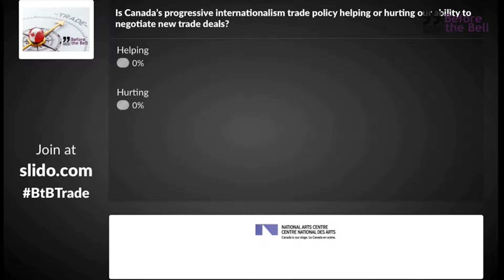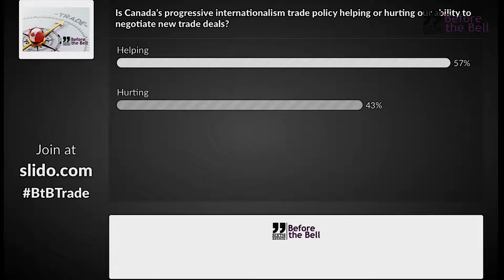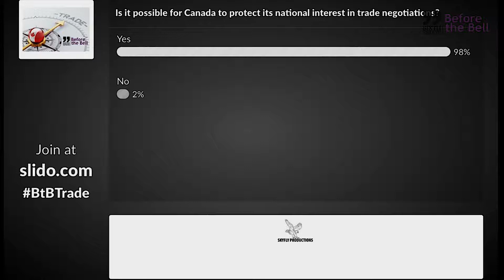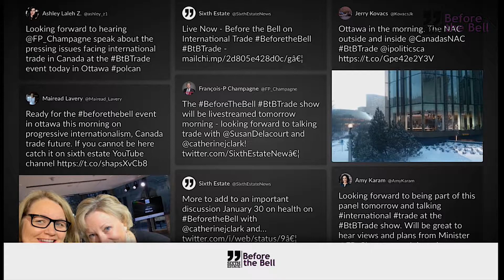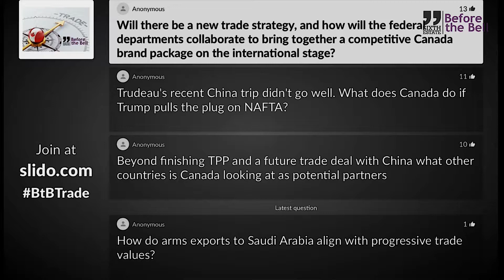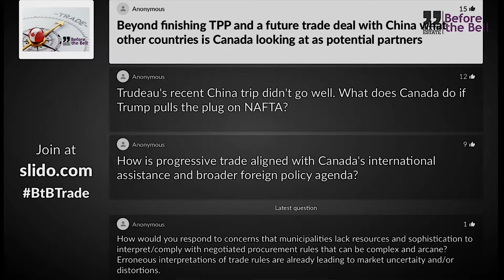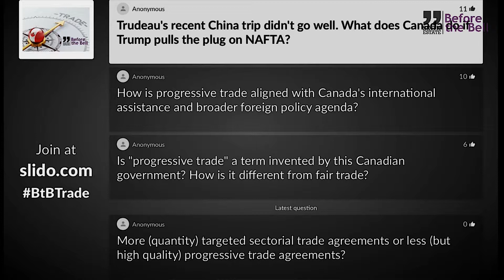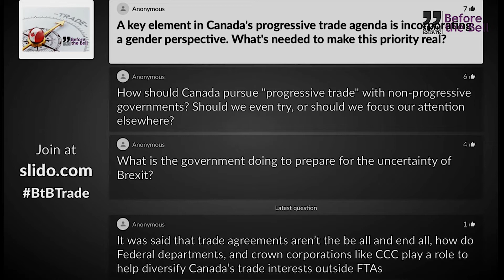Jan. 16 Before the Bell - Progressive Internationalism: Canada's Trade Future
Before the Bell co-hosts Catherine Clark and Susan Delacourt discuss the pressing issues facing international trade in Canada. Before the Bell special guests include: The Hon. François-Philippe Champagne Minister of International Trade, Derek Nighbor CEO of FPAC, Mairead Lavery Sr. VP with EDC, Sarah Goldfeder principal at Earnscliffe Strategy Group, Amy Karam international business consultant and author, and Nik Nanos chairman of Nanos Research.